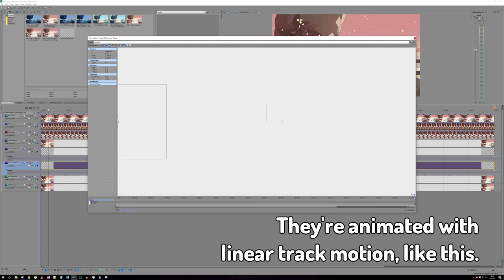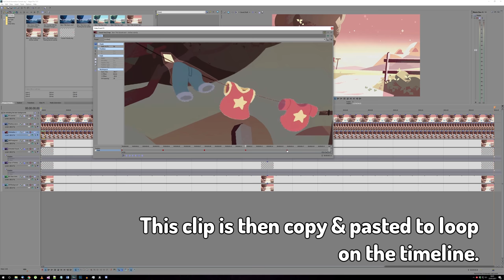Steven Universe - Recreated Barn Background Loops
When shown in episodes, these title card background are usually only 3 or 15 seconds long, so the animation doesn't have time to loop. I spent a good long while editing them to preserve all foreground animation while letting the clouds in the background go through a full 90-second loop. This also set them up to work as a seamless timelapse animation.
This is what I do for fun.

Video contents:
0:00 - Barn Background (Dawn)
1:35 - Barn Background (Day)
3:05 - Barn Background (Sunset)
4:35 - Barn Background (Night)
6:07 - Barn Background (Timelapse)
9:13 - How It's Made

Here's a link to a folder where you can download the master renders for these looping backgrounds, in 1080p or 4K:

If you use these, I'd appreciate it if you'd credit me, and maybe link to my channel/video? Thanks!